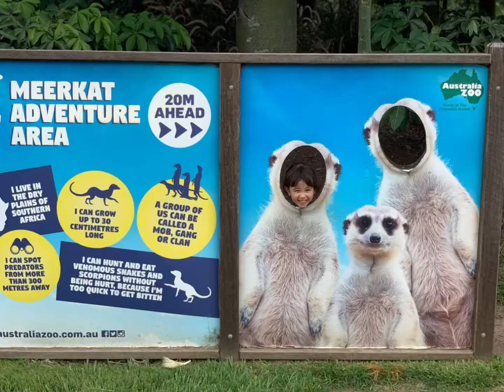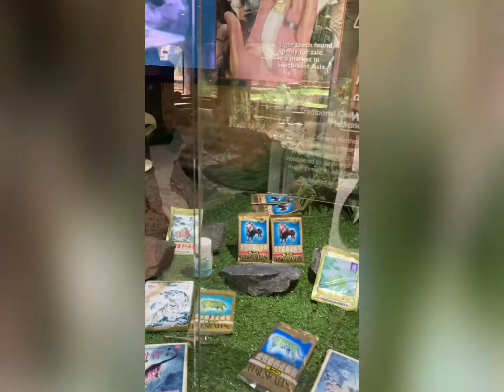Australia Zoo 2021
Holly and Korden enjoying at the Zoo on Valentines treat from mommy and daddy♥️